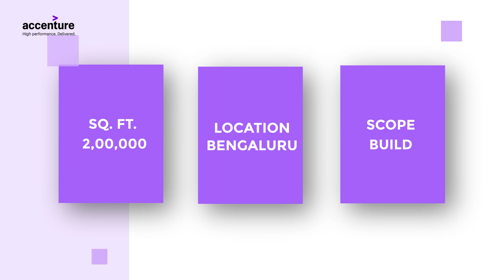Accenture - Bengaluru 2018 - 2019